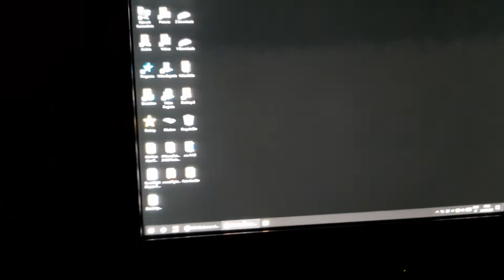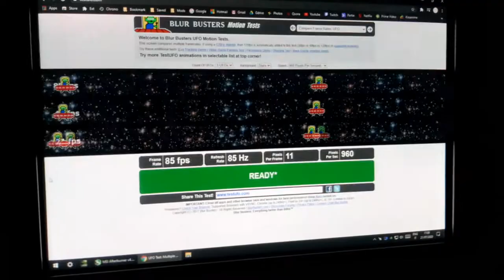My Sony Trinitron GDM-FW900 CRT Monitor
Showing off this rare and amazing monitor.